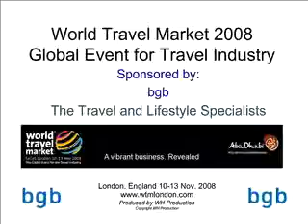An Interview with John Dean, Gophilanthropic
Graham McKenzie interviews John Dean of Gophilanthropic.  They discuss sustainable luxury travel, linking with the right NGO, and giving back to the local communities.